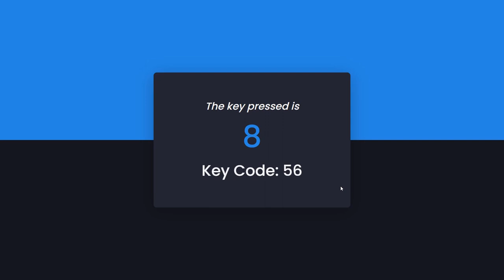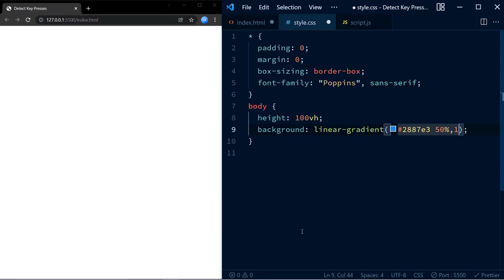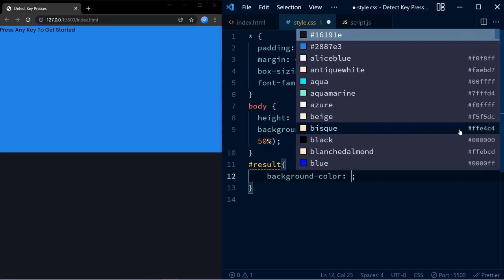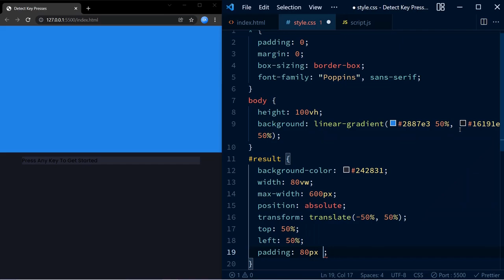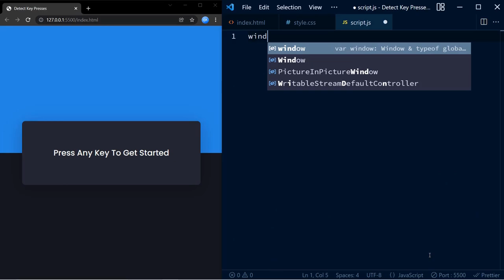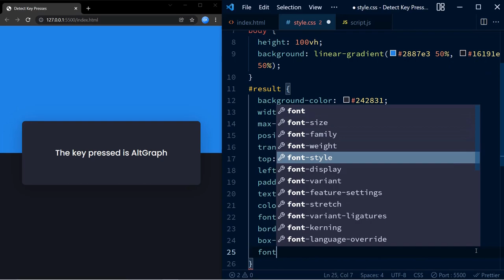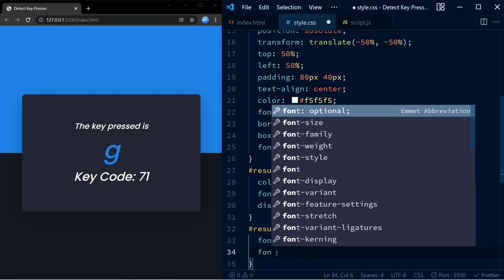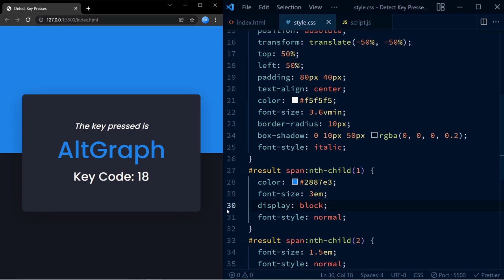Detect Key Presses & Key Code With Javascript | Javascript Project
Create a key presses detector using HTML, CSS and Javascript.